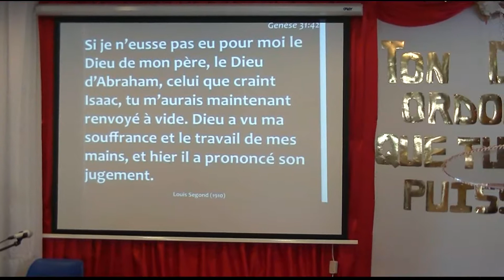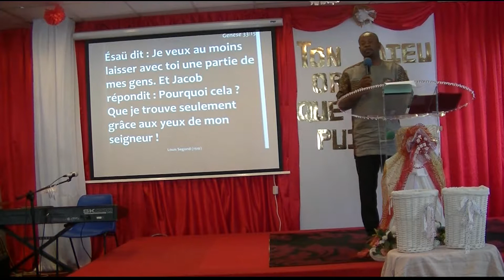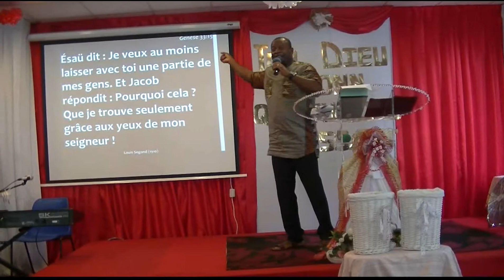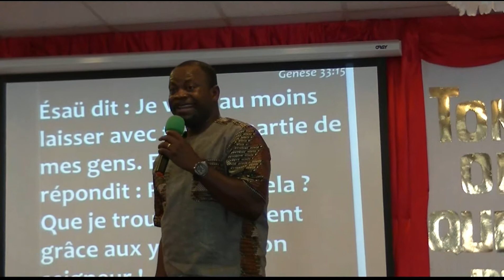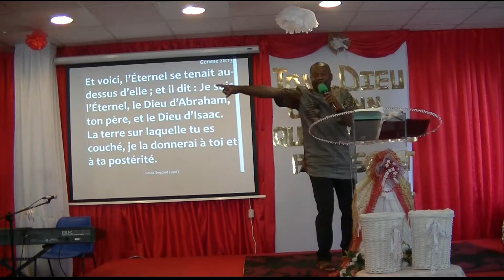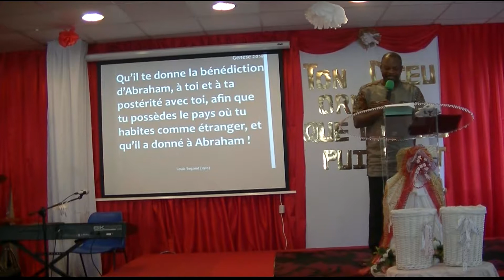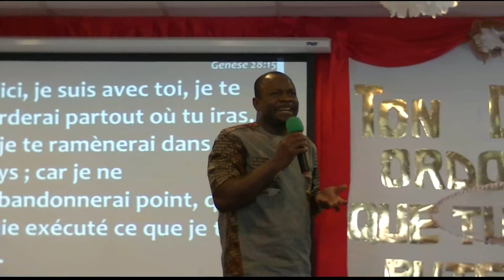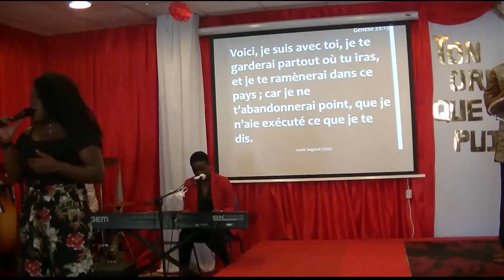MICHEL MUYAYA CONFIRME QUE DIEU VEUT FAIRE QUELQUE CHOSE DANS TA VIE